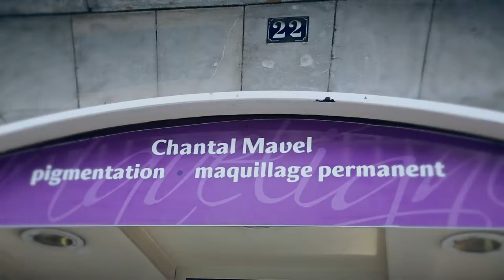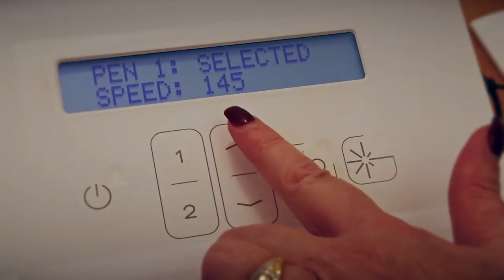maquillage permanent, Eye-Liner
Chantal Mavel , nous montre le eye liner depuis sa boutique à Besançon.